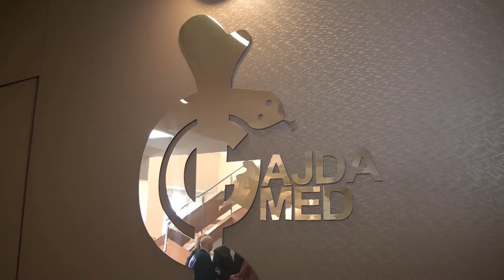Wielkie otwarcie Przychodni Szpitala Powiatowego Gajda-Med w Pułtusku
16 lutego 2017 roku dr Robert Gajda zaprosił na uroczystość oddania do użytku, po gruntownej przebudowie, części Przychodni Szpitala Powiatowego Gajda-Med na ul. 3 Maja 5 w Pułtusku. Przychodnia oferuje pełny zakres usług podstawowej opieki zdrowotnej, zapewnia opiekę pediatryczną i internistyczną.

Dzięki trwającej kilka miesięcy przebudowie wygląd rejestracji przychodni znacząco uległ poprawie. Jak mówił w trakcie wystąpienia dr Gajda z …wczesnego PRL… weszliśmy do XXI wieku.  Rejestracja jest teraz estetyczną, jasną, nowoczesną przestrzenią. Jest to koniec pierwszego etapu przebudowy, najważniejszego miejsca do którego w pierwszej kolejności trafia pacjent.